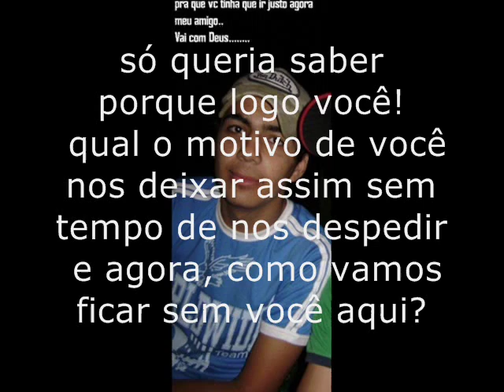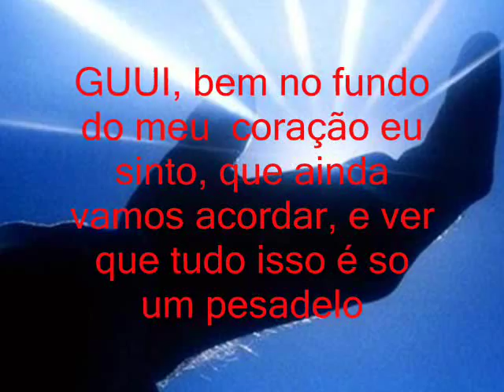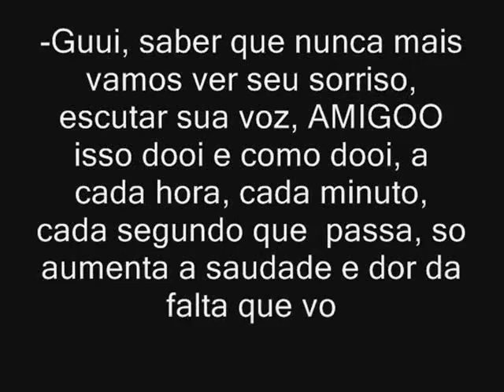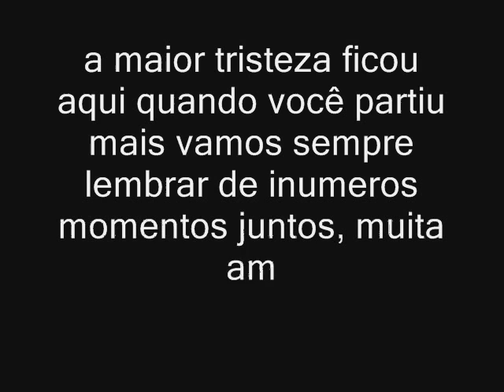Homenagem a Guilherme Bifon